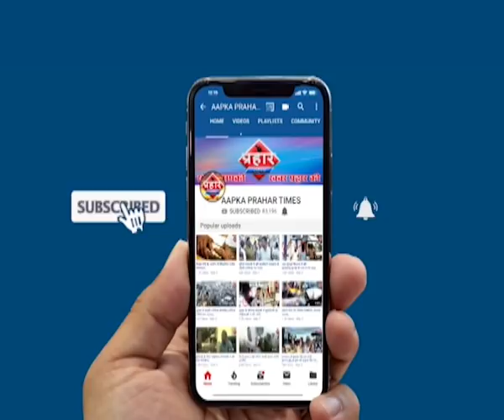कबूतर पालना पड़ा भारी पांच मंजिला से गिरकर हुई मौत ,Prahar Times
कबूतर पालना पड़ा भारी पांच मंजिला से गिरकर हुई मौत

मुम्ब्रा के बरकत पार्क में पांच मंजिला इमारत से गिरकर हुई मौत

कबूतर को टेरिस पर गया था दाना देने पैर फिसलने से इमारत से नीचे गिरा

 पोस्टमार्टम के बाद शव पुलिस ने किया परिजनों के हवाले,

prahar times